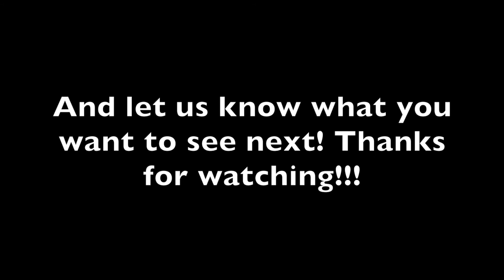Warming up and a short interview with Justin Kydd || Bouldering Vlog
Hey guys! this is just a short video with our friend Justin Kydd explaining his warmup and goofing off a bunch. We apologize for the quality and shakey footage, we shot this video learning how to use a bunch of new gear that will make our new films bigger and better! anyway regardless of that, Justin is a beast and we can't wait to film with him again.